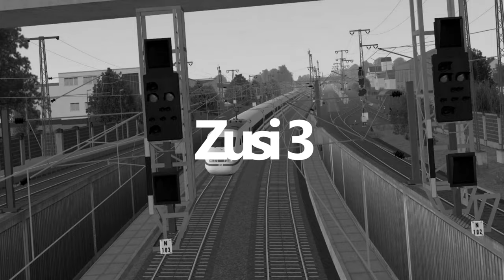ÖPNV News #70 LOTUS Update, LITE & 400 MMC Updates & Omsi 2 U72 ? uvm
► CPU: Intel Core i5 4690
► Mainboard: ASUSTek H81M-C
► Arbeitsspeicher: 16 GB G.Skill
► Grafikkarte: NVIDIA GTX 1080
► Monitor: U28E590 4K Monitor
► Lenkrad: Logitech G29
► Kopfhörer: Sennheiser TR175
► Mikrofon: Auna MIC